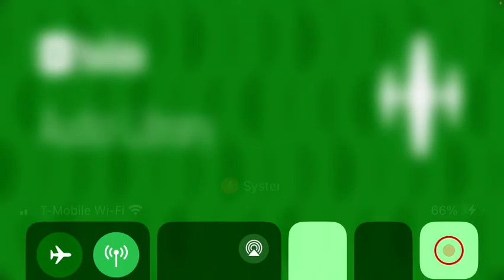Invisible audio library